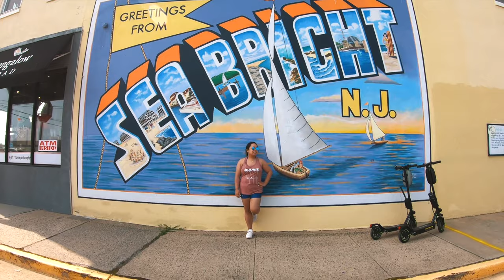Electric Scooter Vlog in Sandy Sea Bright / Sand Hook Beach, New Jersey